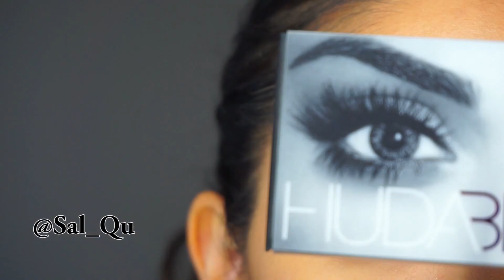Toofaced chocolate bar palette tutorial - Sal_Qu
When I hit 10K on Instagram I will do a GIVEAWAY!

Huda beauty lashes in Farah.
Toofaced chocolate bar palette: Salted caramel, semi sweet, haute chocolate, Triple fudge and marzipan.
Makeup geek cosmetics Flame thrower.
Makeup store eyedust in carat.
NYX Cosmetics liner in golden bronze
AOM Cosmetics Extreme art liner pen.
Anastasia Beverly Hills dipbrow in Dark brown.
Zoeva Cosmetics brushes no: 228, 231, 237, 230.